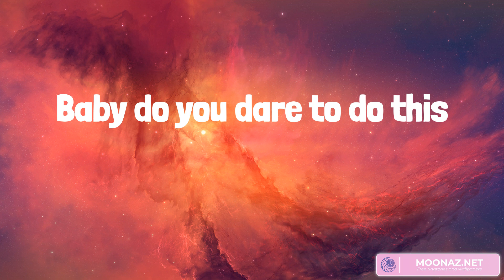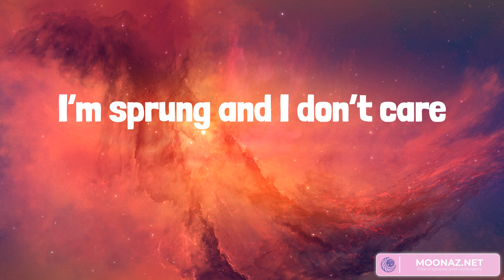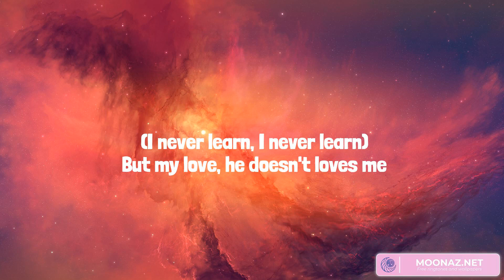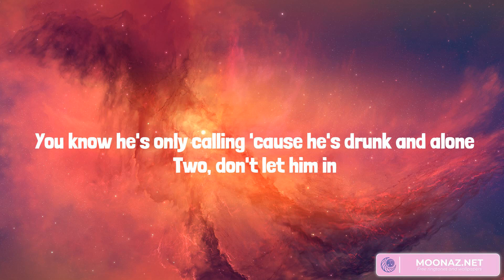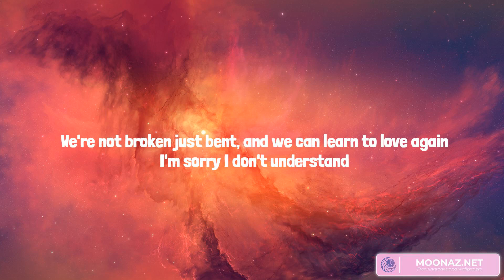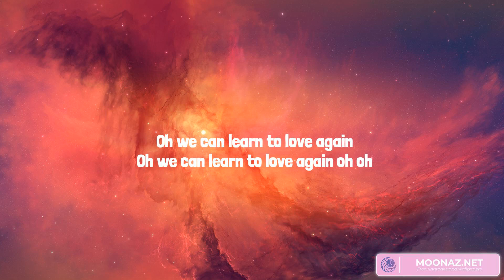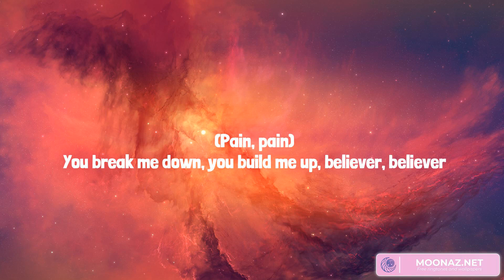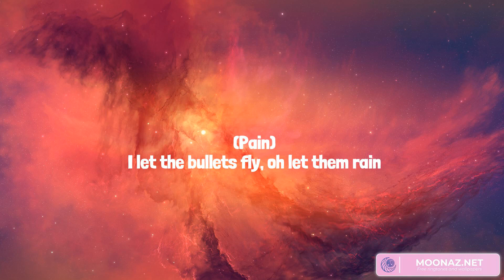Best Summer Songs 2023 ♫ Summer Hits 2023 - Dark Horse, New Rules